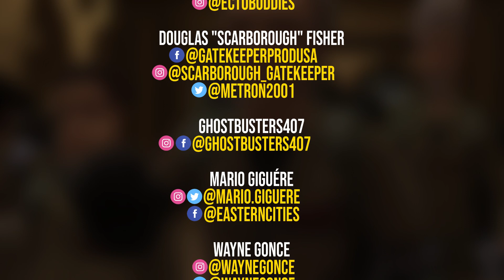Ghostbusters: The Video Game receives 'Afterlife' mod, now available to download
SEND GHOSTBUSTERS NEWS FAN MAIL:
Ghostbusters News
PMB #228
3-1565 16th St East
Owen Sound, ON N4K 5N3
Canada